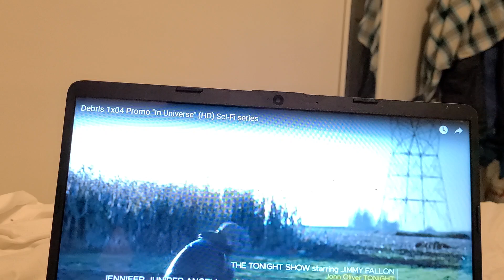DEBRIS 1X4 TRAILER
in univers